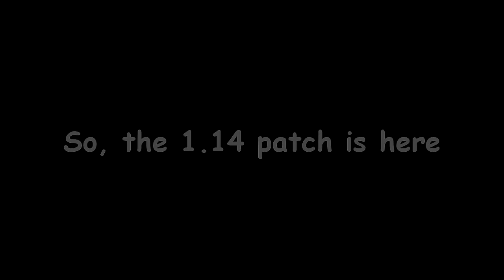DUELIST SAGE LEAPING FROM IRON 3 TO BRONZE 2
Finally, I can escape from Iron hell!

PC Specs:
Case : VenomRX Bravos
CPU : AMD Ryzen 2200G
Mobo : MSI A320M PRO-VD/S
RAM: 2x8 Team Elite Black 2400Mhz
SSD : 120GB Kingston
HDD : 1TB WD Blue
Case fan : Cheap fan Molex LED red only x2
PSU : Enlight 400W Bronze 80+